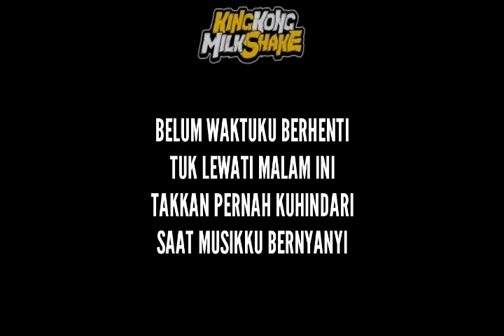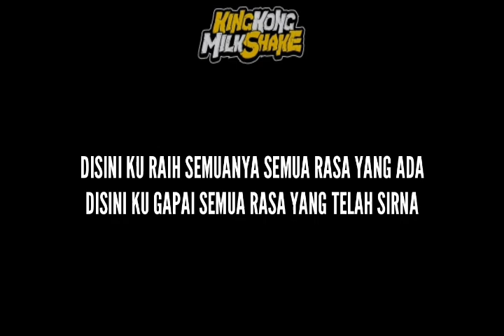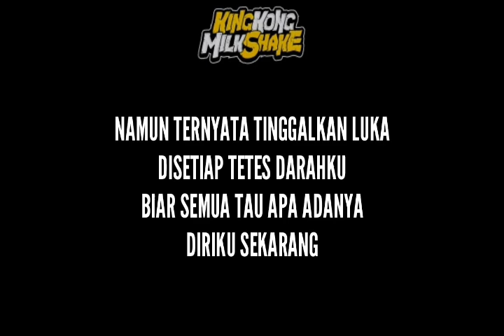Kingkong Milkshake - Dengan Kekalahan (Volver - Kalah Cover) Lirik